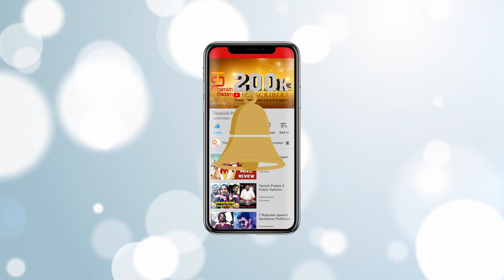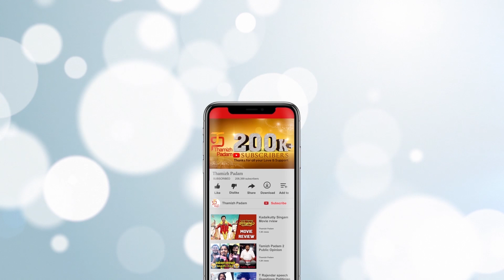Anirudh's Refusal Leads Director Ponmudi to End His Life | Thamizh Padam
Anirudh's refusal leads Director Ponmudi to end his life! Music Director Anirudh refused to sing a song in a film which is Directed by Ponmudi. As Anirudh’s schedules are blocked right now, he refused the offer and told the director he will be singing a song later on for him. But, Ponmudi couldn’t stand the refusal and tried to end his life.